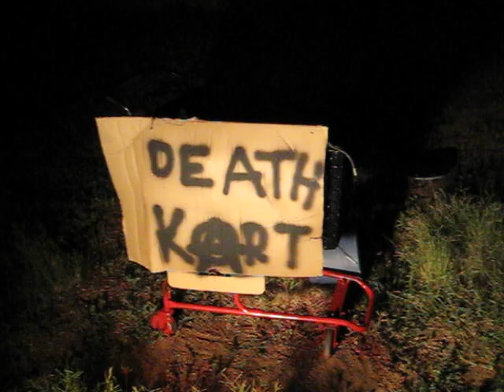Death Kart 1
The first Death Kart video. Represent!